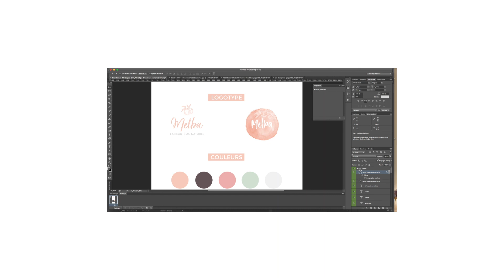Blogschool.fr // Créer une identité visuelle pour son blog avec Laura Leaf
Notre talentueuse Laura nous fait encore une fois profiter de ses compétences et de son talent sur la plateforme !
Elle nous montre comment créer une identité visuelle pour son blog : moodboard, palettes de couleurs, logo, éléments graphiques ... Le tout avec Photoshop !

Rejoins Blogschool.fr pour apprendre à créer, développer et monétiser ton blog autrement !